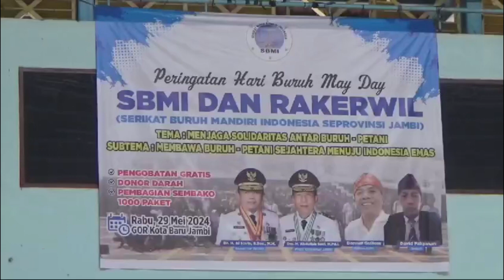GUBERNUR AL HARIS HADIRI RAKERWIL SBMI DAN PERINGATAN HARI BURUH